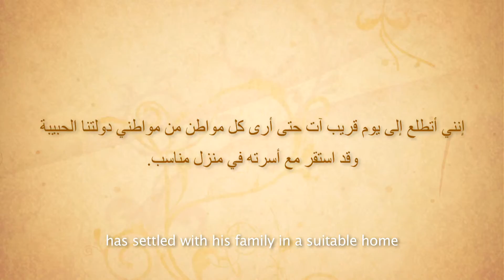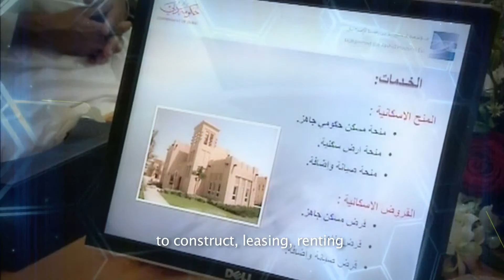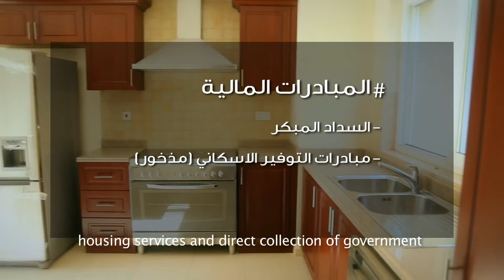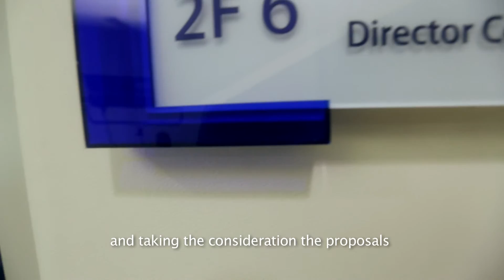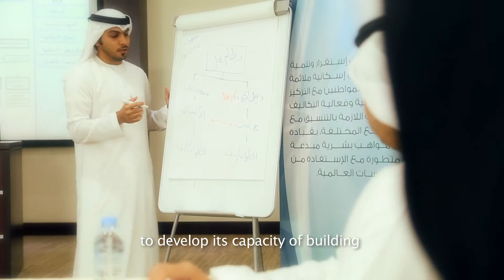Mohammed Bin Rashid Housing Establishment Corporate Video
Eyeshot Production FZ LLC
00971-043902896